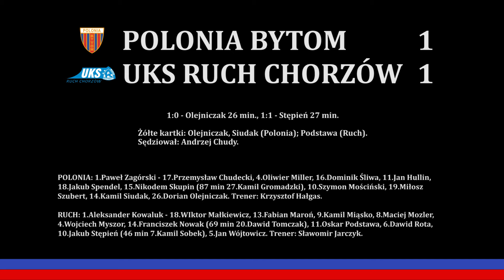2024.04.07 A1: Polonia Bytom - UKS Ruch Chorzów (gole)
Bramki z meczu 19 kolejki I ligi wojewódzkiej (Junior A1), rozegranego pomiędzy Polonią Bytom a UKS Ruchem Chorzów, zakończonego remisem 1:1.